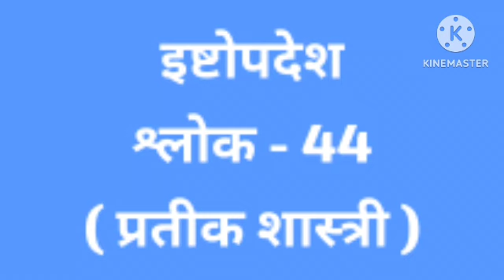16 - इष्टोपदेश जी ग्रंथ - श्लोक - 44 - प्रतीक जैन - 06/10/2023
Prateek jain
प्रतीक शास्त्री
इष्टोपदेश जी ग्रंथ
आचार्य पूज्यपाद स्वामी विरचित
श्लोक  - 44
जैन ग्रंथ
Knowledge of Jainism.

Siddhansh jain